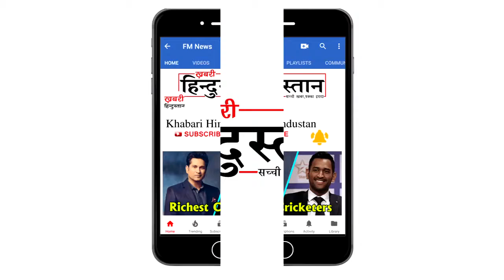Race 3 12th Day Box Office Collection | Salman Khan, Remo D'Souza